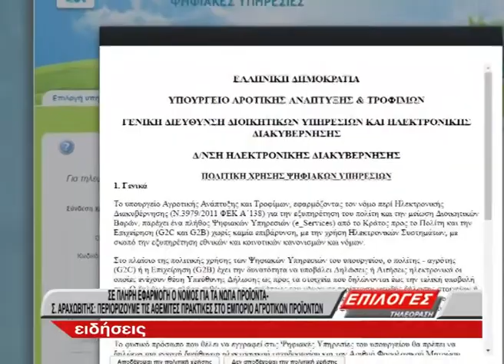Σε πλήρη εφαρμογή η διασταύρωση της εξόφλησης τιμολογίων νωπών και ευαλλοίωτων προϊόντων